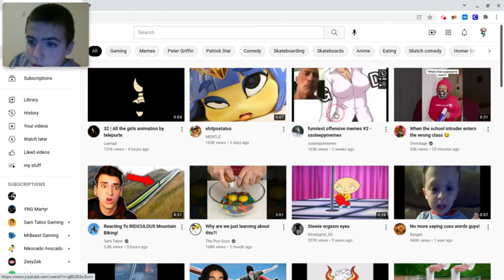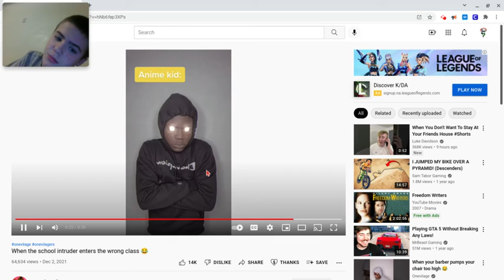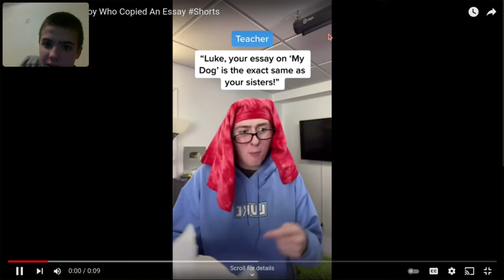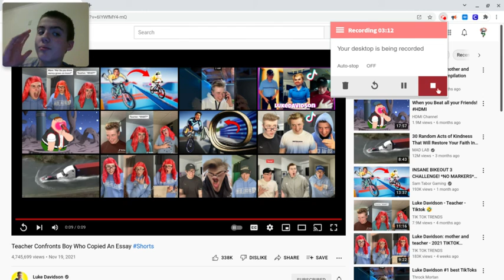A new reaction vid!!!!!!!?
I have no idea it's just something I wanted to do.